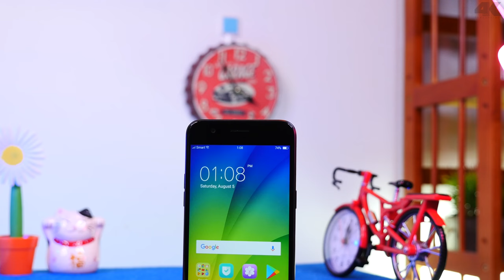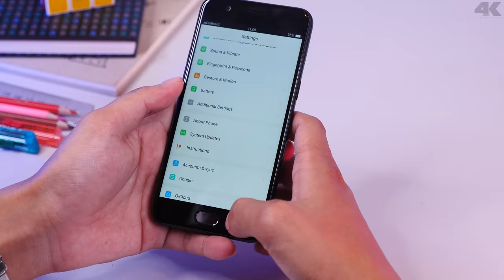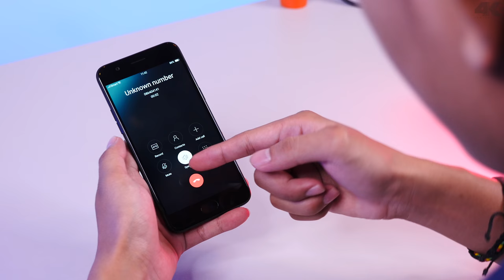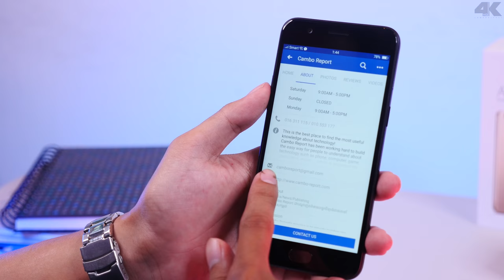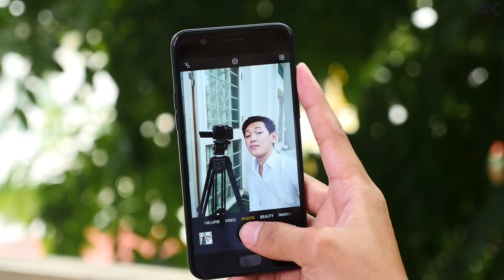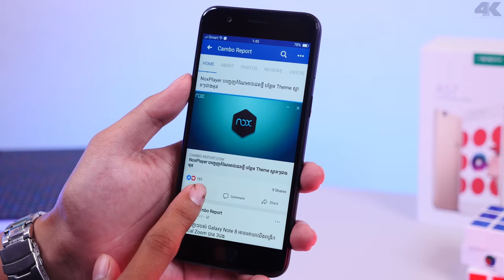Oppo A57 Review (Cambo Report)